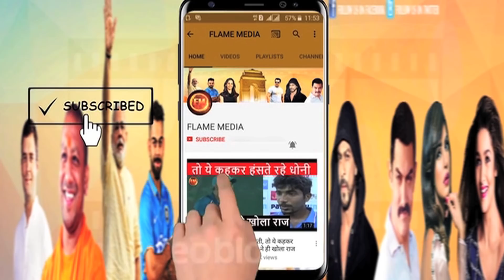शेफाली से अंग्रेजी में पूछा सवाल.. हरियाणवी में दिया जोरदार जवाब.. दिल जीत लिया..